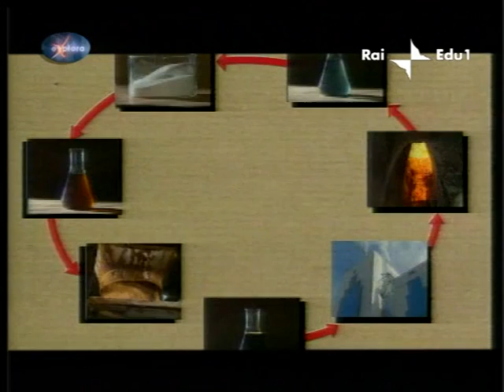Tecnologia Explora La produzione della carta